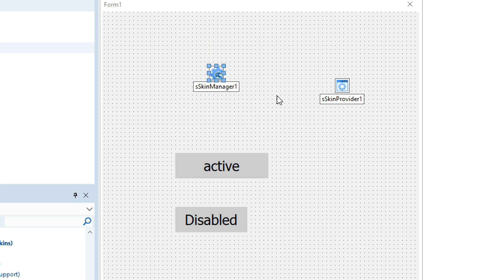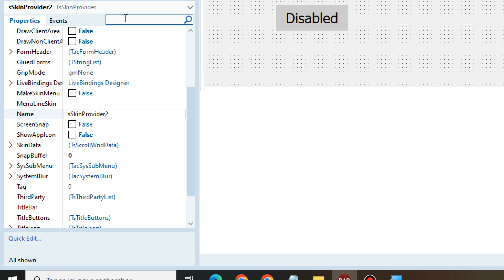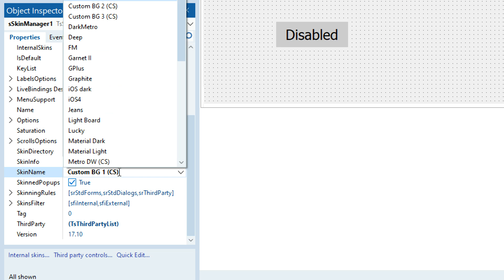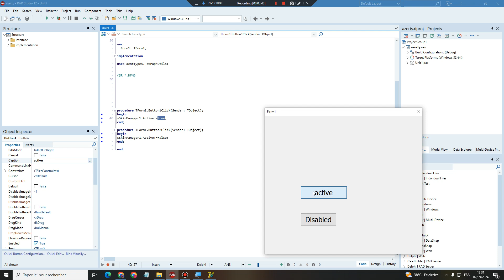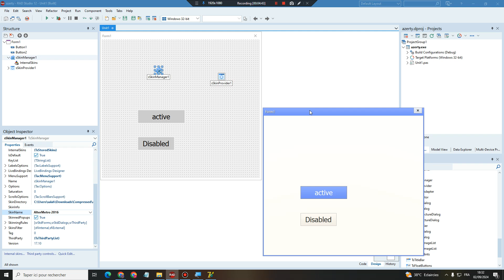Load SKins ALPHACONTROLS V17 For delphi V12 2023 #03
Load SKins ALPHACONTROLS V17  For delphi V12  2023 #039
Export Table Abs Absolut Database To Excel In Delphi xe7
afficher deux tables dane une dbgride
dbgrid
Fast Report 5 With Delphi XE7
Instal bde for RAD Studio XE7
Read sound in  delphi 7
play video in delphi xe7
read sound with delphi
sndPlaySound
DELPHI V7
database
base de donnes
programmation
Delphi,
embarcadero Berlin
GYakoub Program
bde
RAD